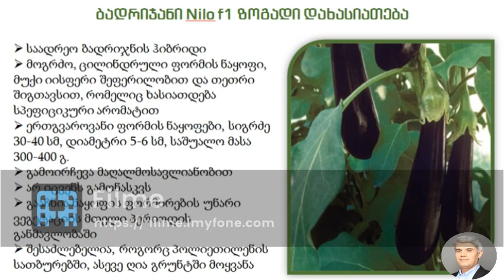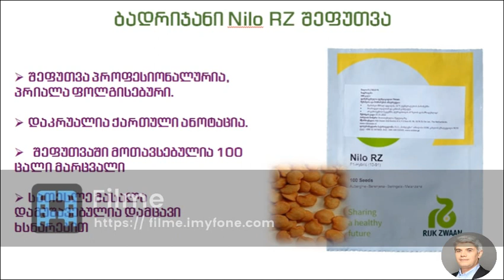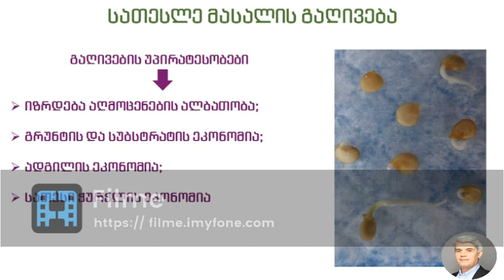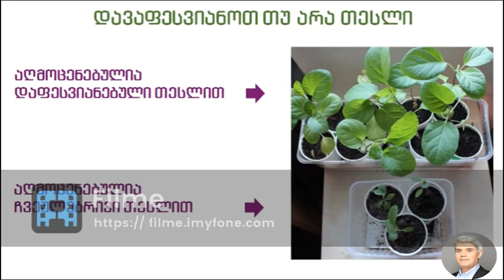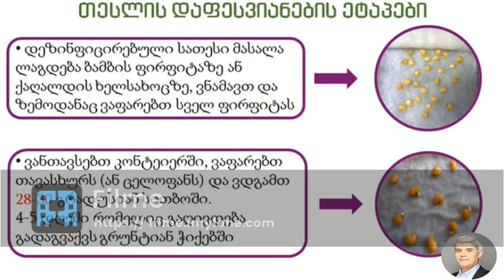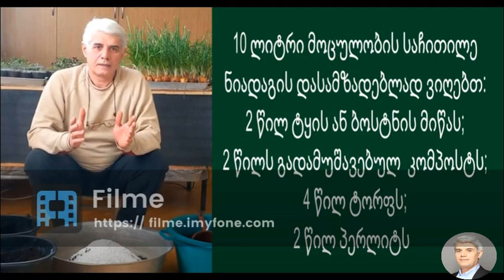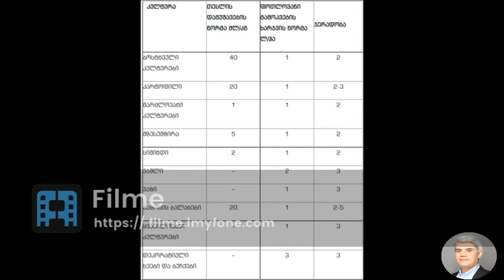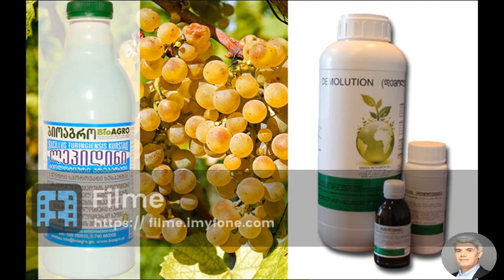როგორ მოვიყვანოთ ბადრიჯანი ღია გრუნტზე / Как вырастить баклажаны в открытом грунте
დღევანდელ ვიდეოში საუბარი გვექნება ბოსტნეულ კულტურა ბადრიჯანზე, კონკრეტულად კი ვისაუბრებ ჰოლანდიური კომპანია Rijk Zwaan ჰიბრიდზე NILO F1,
მეგობრებო, მინდა გითხრათ, ეს ისეთი კულტურაა, რომ ნებისიერი ჯიშისა თუ ჰიბრიდის მოვლა-მოყვანის კუთხით ერთმანეთისგან დიდად არ განსხვავდებიან. ასე რომ რეკომენდაციები პრინციპში ყველასათვის მისაღებია.

В сегодняшнем видео мы поговорим об овощной культуре баклажанов, а в частности я расскажу о гибриде голландской фирмы Рийк Цваан NILO F1,
Друзья, хочу вам сказать, это культура, которая мало чем отличается в плане ухода от любого сорта или гибрида. Так что рекомендации в принципе приемлемы для всех.

# Овощнаякультура
# баклажаннило